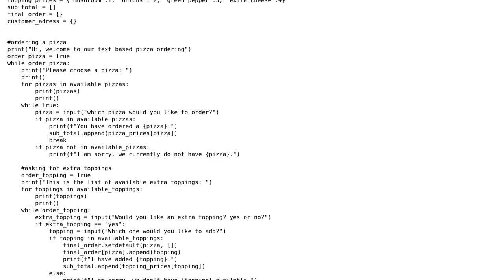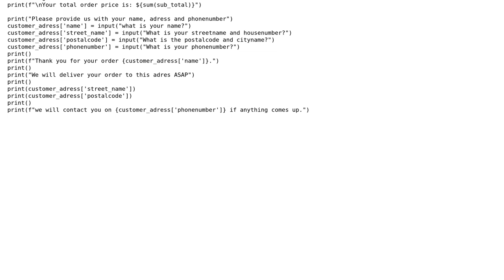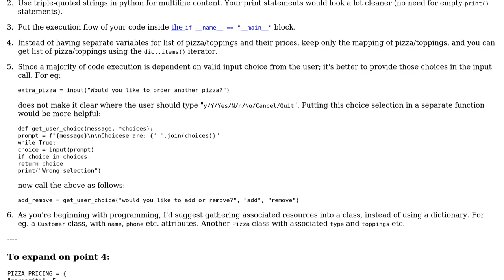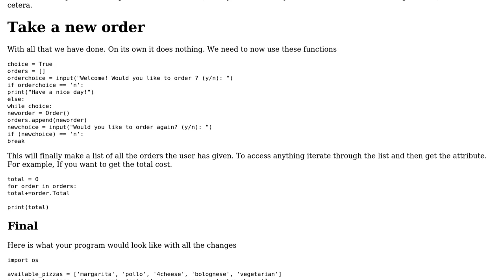Code Review: first pizza order program (2 Solutions!!)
Code Review: first pizza order program

With thanks & praise to God, and with thanks to the many people who have made this project possible! | Content (except music & images) licensed under CC BY-SA | Music | Images & others | With thanks to user SAM OnELA user Osman Polat user hjpotter92 and the Stack Exchange Network Trademarks are property of their respective owners. You are responsible for your own actions.